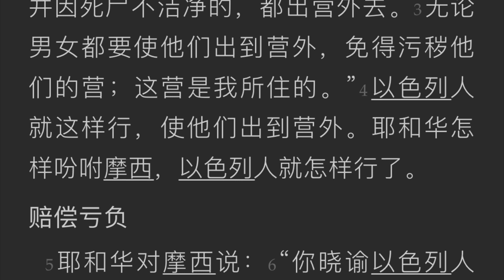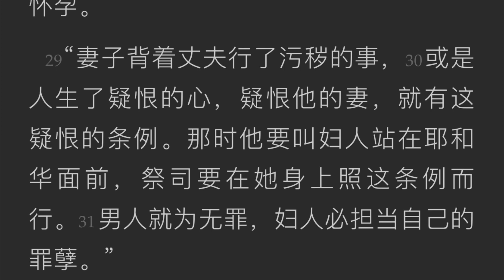民数记 第5章